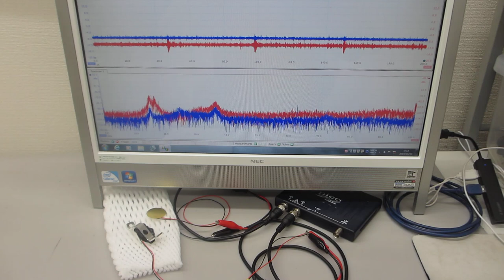超音波プローブの製造・評価技術をコンサルティング提供（超音波システム研究所）